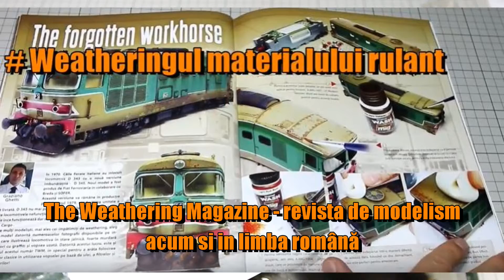Yakety Train 1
YAKETY TRAIN este o serie de videoclipuri avand ca subiect weathering-ul trenuletelor ”pe repede înainte” având ca fundal sonor, evident, Yakety Sax a lui Boots Randolph.